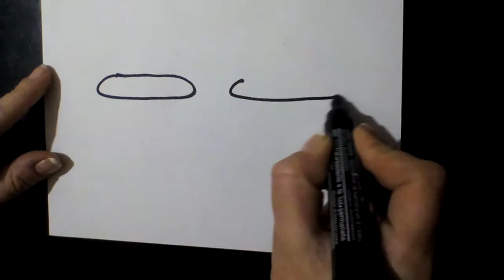HOW TO DRAW CUPS \ CÓMO DIBUJAR TAZAS \ COMMENT DESSINER DES TASSES \ КАК НАРИСОВАТЬ ЧАШКИ